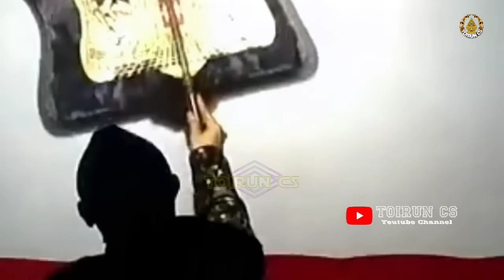Bocah Ndugal Kewarisan_Mung Ontoseno Sing Wani Gawe Geger Ki Seno Nugroho